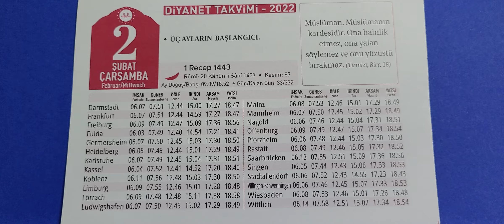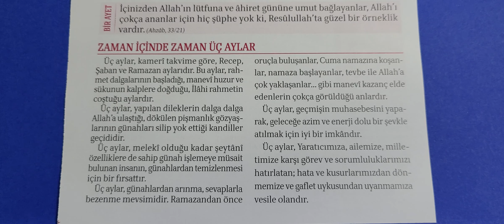02.02.2022 Diyanet Takvimi Günlük. Üç Aylar.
Günlük Takvim  ,Takvim Yaprağı